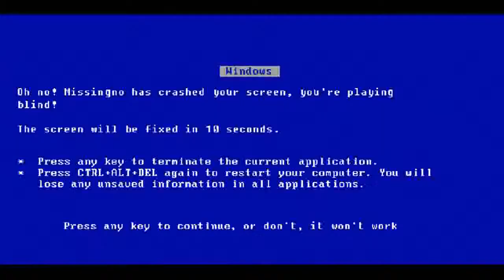Fangame : Super Smash Flash 2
C'est largement mieux que celui sur WII U